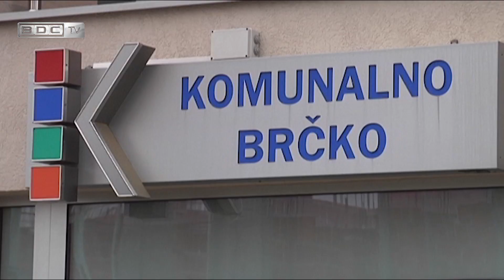U ovoj godini skuplja struja za građane Distrikta